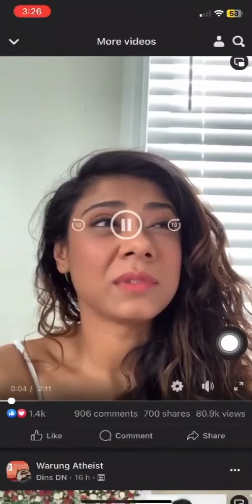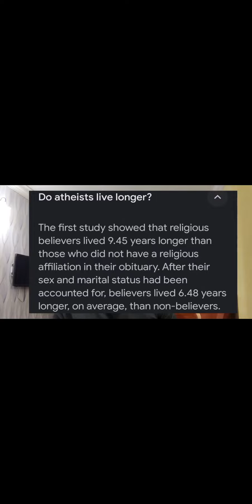Ex-muslim try to claim life is better after leaving religion.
@Qoom Academy